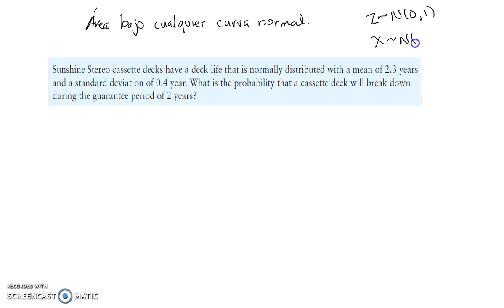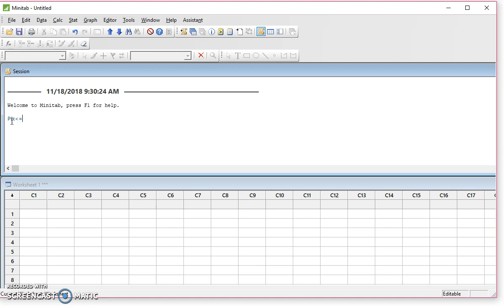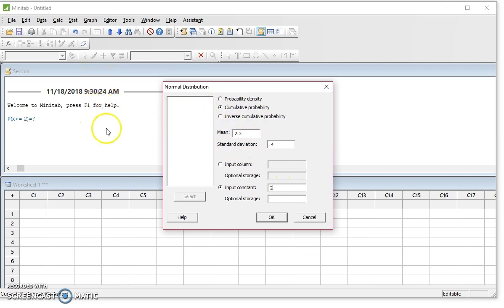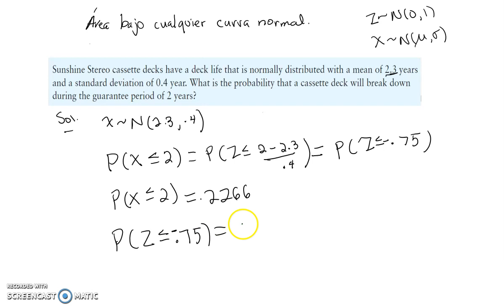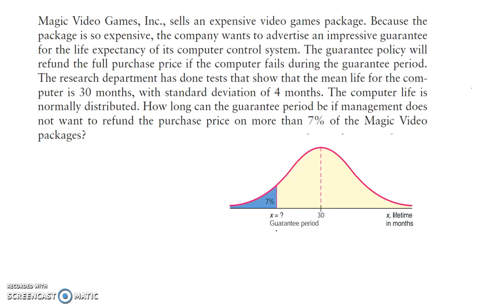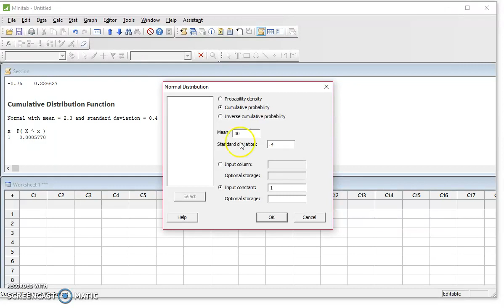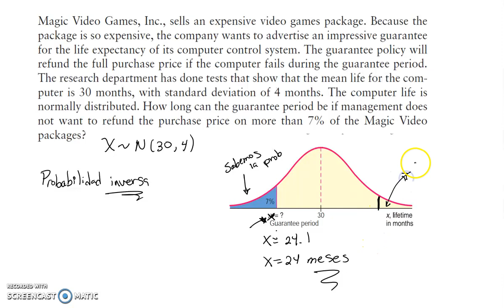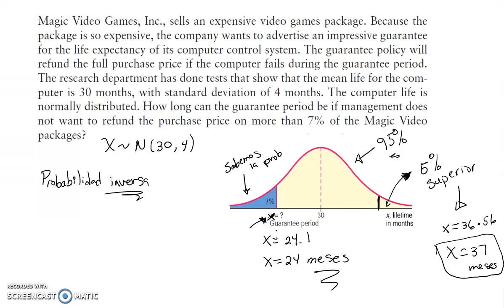Area bajo cualquier curva normal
En este ejemplo repasamos como calcular el área de cualquier curva normal. Además, calculamos la probabilidad inversa.